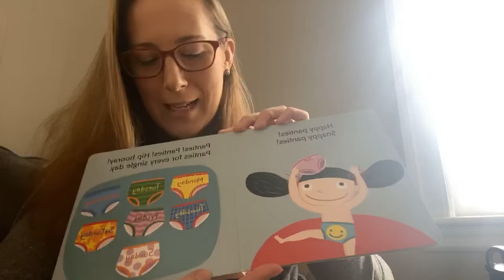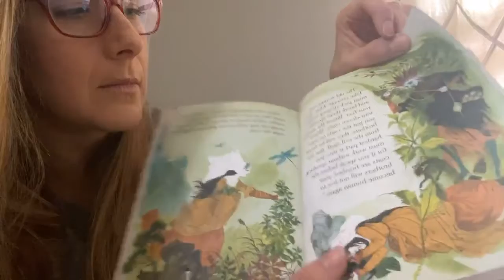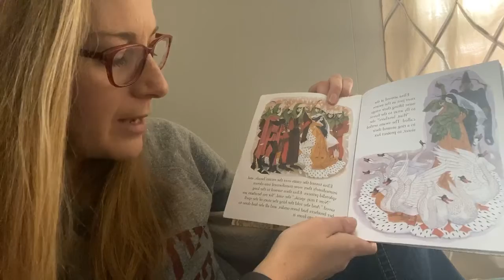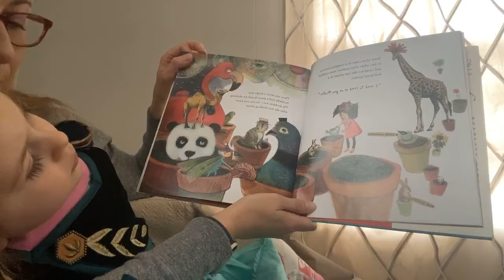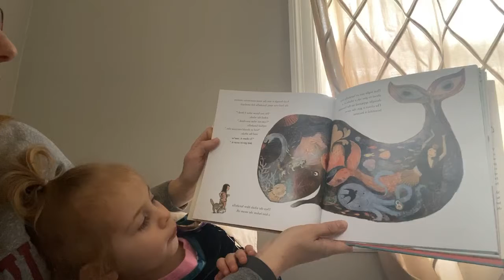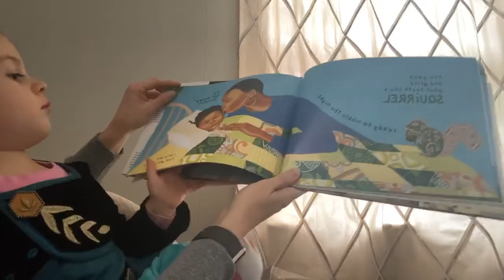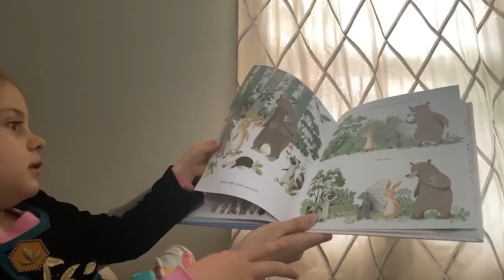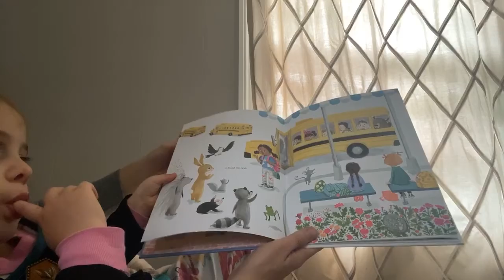Social Distancing Story Time ep 29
The one with Princess Anna. We’re reading through five more books to help you pass the time on a rainy (at least here) Friday. We’ve all hung in for another week of coronavirus isolating!

Today’s books:
“Big Girl Panties” by: Fran Manushkin/Valeria Petrone
“The Wild Swans” by: Hans Christian Andersen
“Sarabella’s Thinking Cap” by: Judith Byron Schachner
“Bedtime for Sweet Creatures” by: Nikki Grimes
“Bunny’s Book Club Goes to School” by: Annie Silvestro/Tatjana Mai-Wyss